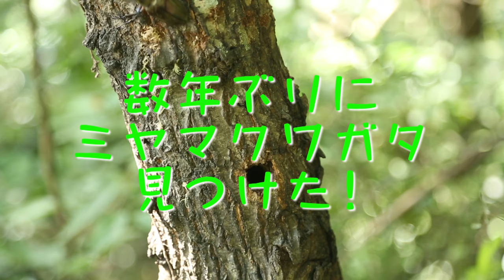クワガタ捕りでゲットだぜ(^_-)-☆! Beetles Get's Kabutomushi & Kuwagata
夏休みの楽しみは昆虫採集(^^)/
カブトムシは卵から幼虫成虫まで
たくさん飼ってるから
クワガタをゲットしたいんだよね!
クワガタは減ってますが
なんとかゲットできましたよ!

超人気! 格安カブトムシマット60L紹介(＾◇＾)

大きなカブトムシ! このゼリーは食べやすいよ!

カブトムシ甲虫ゼリー皿製作!!(^^)/